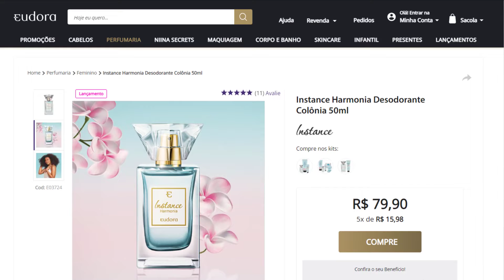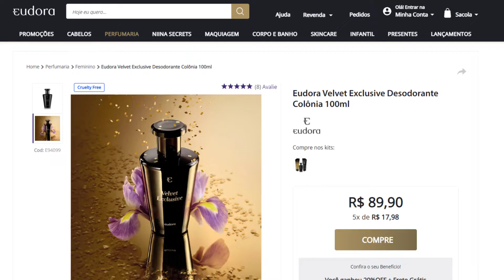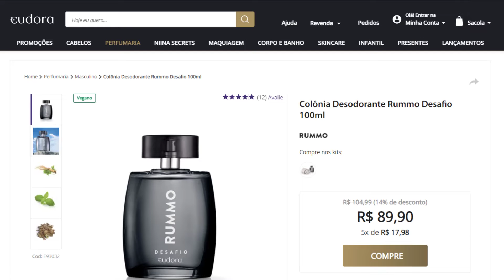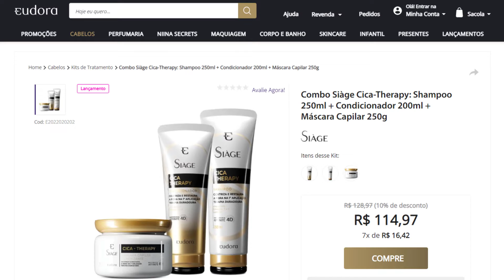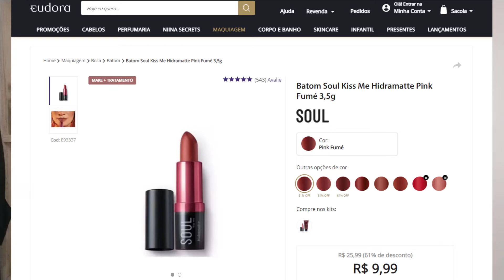✅PERFUMES EUDORA | VEM CONFERIR!!!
E aí gente linda, bem arrumada e cheirosa, tudo bem?  No ar vídeo de comprinhas de perfumes Eudora! Então se você gosta desse tipo de vídeo, não esquece de deixar seu like, de se inscrever no canal se você ainda não for inscrito e de ativar o sininho de notificações para não perder as novidades do canal!
✅ Venha conhecer meu Mercado Shops:
✅ Venha conhecer minha loja na SHOPEE

🔖CUPONS DE DESCONTO (entre no nosso grupo no Telegram ou Lista de Transmissão do WhatsApp):

⬇️RENNER
⬇️C&A
⬇️NATURA
⬇️SACADA
⬇️OH, BOY!